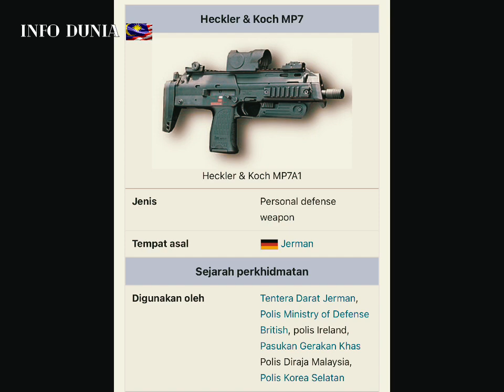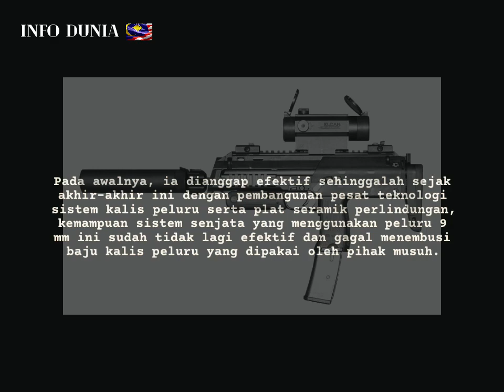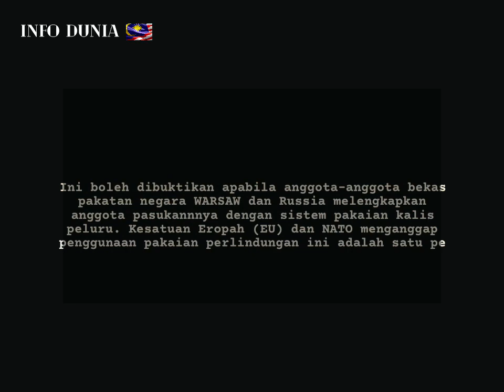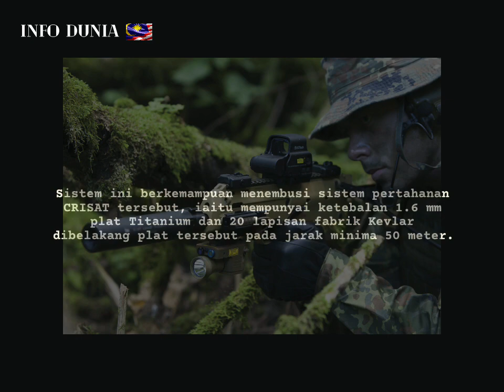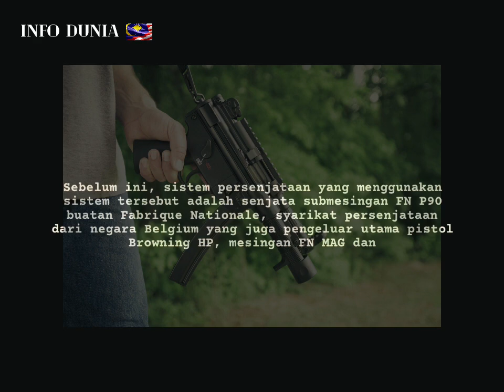Heckler & Koch MP7A1 (Senjata Sub-Machinegun) Pasukan Khusus PGK,PASKAL & KOPASSUS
Heckler & Koch MP7A1 merupakan sepucuk senjata yang diklasifikasikan sebagai senjata perlindungan peribadi atau dipanggil Personal Defense Weapon yang dikeluarkan secara komersil pada tahun 2001 oleh Heckler & Koch.

Sebelum ini, negara-negara Barat mempunyai sistem kaliber utama bagi persenjataan yang sedia ada ialah 9 mm.

Pada awalnya, ia dianggap efektif sehinggalah sejak akhir-akhir ini dengan pembangunan pesat teknologi sistem kalis peluru serta plat seramik perlindungan, kemampuan sistem senjata yang menggunakan peluru 9 mm ini sudah tidak lagi efektif dan gagal menembusi baju kalis peluru yang dipakai oleh pihak musuh.

Ini boleh dibuktikan apabila anggota-anggota bekas pakatan negara WARSAW dan Russia melengkapkan anggota pasukannnya dengan sistem pakaian kalis peluru. Kesatuan Eropah (EU) dan NATO menganggap penggunaan pakaian perlindungan ini adalah satu perkara yang amat membimbangkan.

Atas perkara inilah, negara-negara Eropah dan NATO bercadang untuk menghasilkan satu sistem peluru berpiawaian tinggi yang mampu menembusi pakaian perlindungan.

Salah satu contoh piawaian ini dinamakan CRISAT atau Collaboration Research Into Small Arms Technology.

Sistem ini berkemampuan menembusi sistem pertahanan CRISAT tersebut, iaitu mempunyai ketebalan 1.6 mm plat Titanium dan 20 lapisan fabrik Kevlar dibelakang plat tersebut pada jarak minima 50 meter.

Sebelum ini, sistem persenjataan yang menggunakan sistem tersebut adalah senjata submesingan FN P90 buatan Fabrique Nationale, syarikat persenjataan dari negara Belgium yang juga pengeluar utama pistol Browning HP, mesingan FN MAG dan FN Minimi.

FN P90 menggunakan sistem peluru 5.7 x 28 mm yang mana kelopaknya berbentuk kotak memanjang yang dipasangkan pada bahagian atas senjata.

Sumber : wikipedia